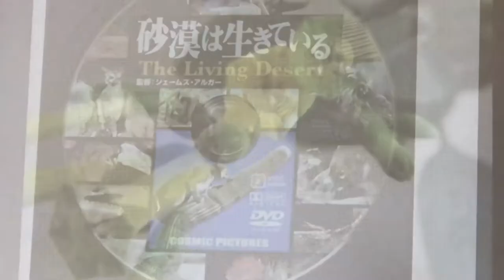Music: Sea of Lavender : Mark Hadley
C. Yasutoshi Ikeshiro 2022/02/07 Monday 6:37